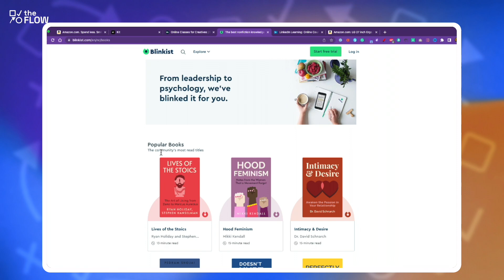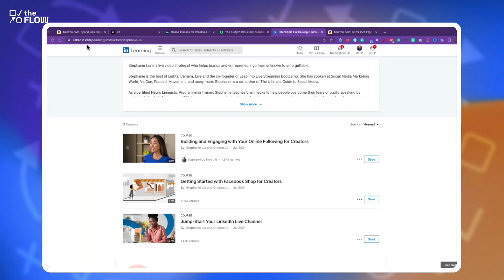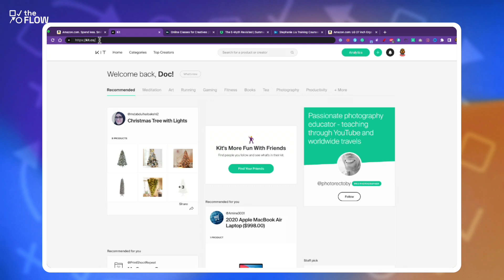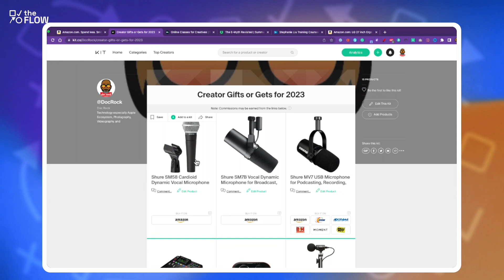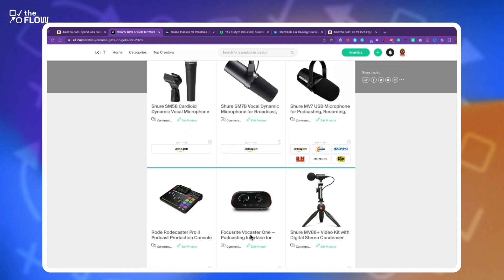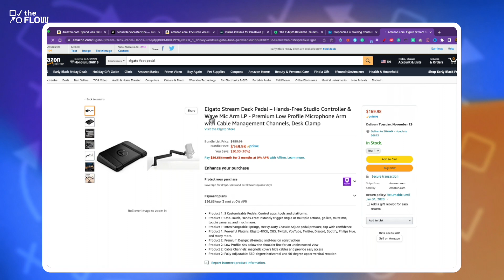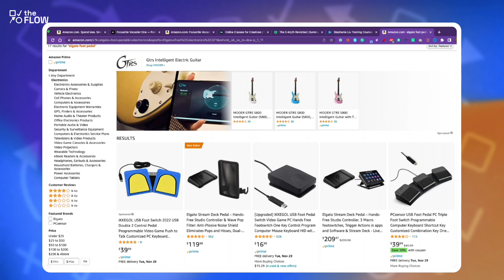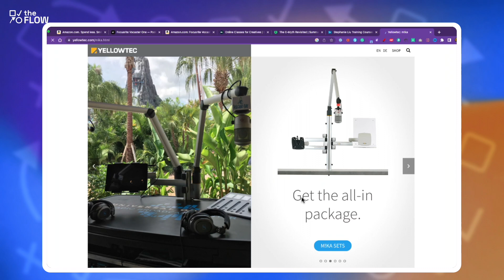Video Podcasting Gear & Tech | The Flow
Want to know what video podcasting gear & tech you should have in your podcasting lab? Join Doc Rock for this special replay episode of The Flow where Doc shares his favorite video podcasting gear & tech and answers common questions about how to set up your podcasting studio.

Chapters 📖
00:00 - Countdown
00:25 - Intro
02:37 - Skillshare
03:24 - Blinkus
05:20 - LinkedIn Learning
06:37 - Public Library (online options)
09:36 - My list
11:34 - Microphones
13:45 - Interfaces
14:56 - Monitors
17:30 - Foot Peddle
18:50 - Shure SM7B
21:06 - Mic arms
23:53 - Options for sound effects
28:03 - Elgato arms for mics?
30:58 - Some tools too
35:42 - Overhead camera

Welcome to The Flow. Created by Ecamm and hosted by Doc Rock and Katie Fawkes, this weekly show will take you step-by-step through the process of video podcasting. Our focus is on building efficient and effective workflows so that your content shines.

Audio only podcast episodes drop a week after the live video streams.

LINKS